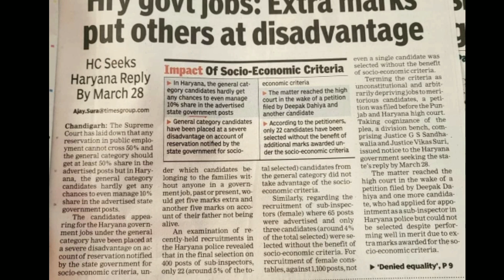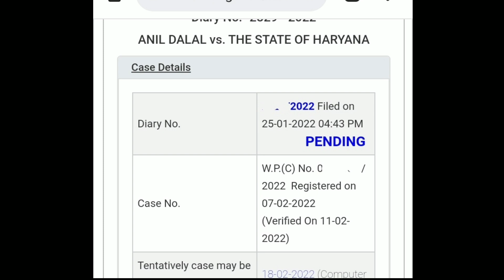HSSC के आर्थिक आधार के अंकों के खिलाफ सुप्रीम कोर्ट में केस | Hssc Bharti Court Case Update | SI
HSSC के आर्थिक आधार के अंकों के खिलाफ सुप्रीम कोर्ट में केस | Hssc Bharti Court Case Update | haryana Police SI bharti Court Case Update Today.

Hssc ke sociao economic Marks ke khilaf superim court me case ho gya hai, sath hi haryana police si bharti pr bhi court case huaa h uski update is video me di gai hai. hssc bharti court case news today.